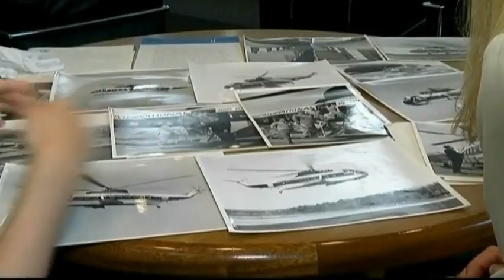This Week in History Season 4 Episode 3 Okanagan Helicopters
It started with three BC men returning from the Second World War with one plane and a dream. That dream was Okanagan Helicopters, and in 1965, the company put this province on the world stage with a record setting flight.